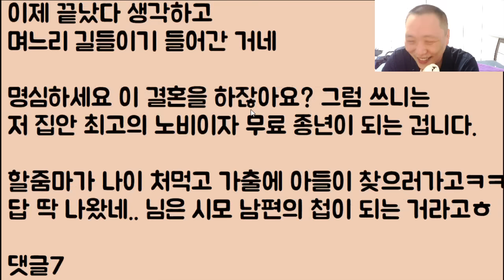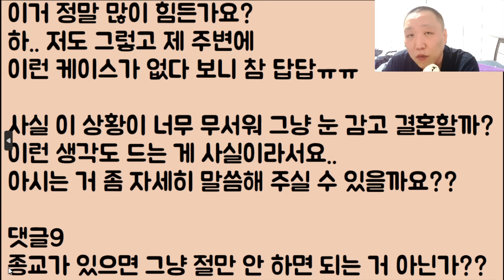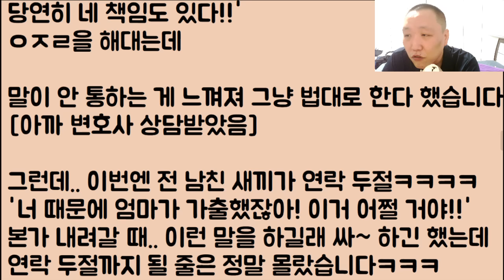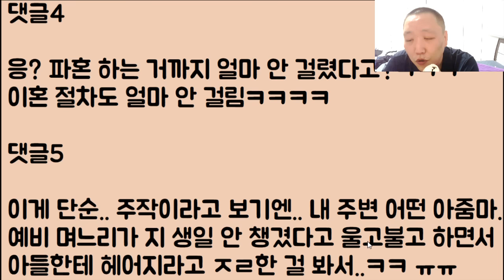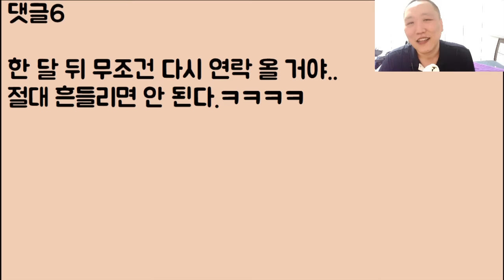[미친ㅋㅋㅋ🤣🤣] 뭐?? 제사를 안 지낼 거라고!!? 그럼 우리 아들도 절대 못 준다!! 이러다가 결국 예비 시모가 가출함 아들은 엄마 찾으러 가고.. 참 열심히들 산다ㅋㅋ